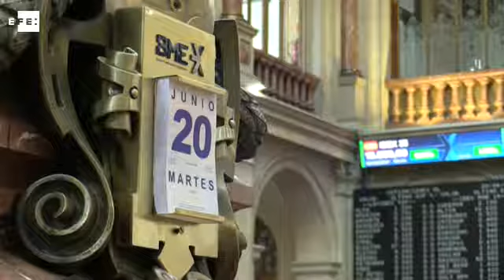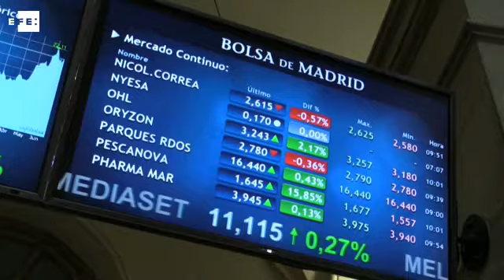La Bolsa española se aproxima a los 10.900 puntos en la apertura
Madrid, 20 jun (EFE).- Las Bolsa esuropeas comenzaban la jorna en positivo animadas por Wall Street y el Ibex rozaba los 10.900 punros en la apertura.